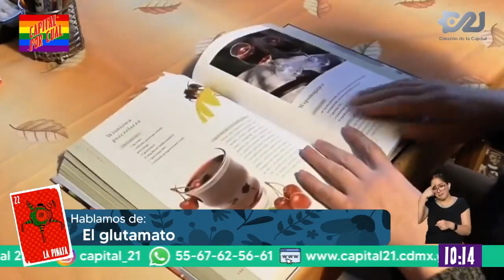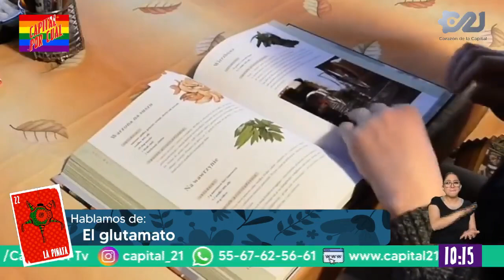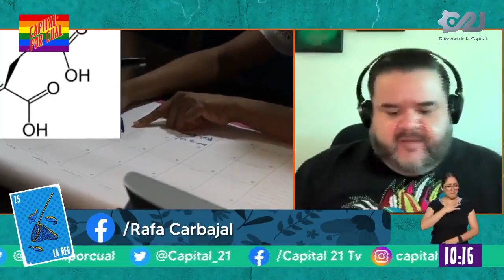El glutamato monosódico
En el programa de @capital21canal  Capital por Cual con Fernanda Tapia, hablamos sobre el glutamato monosódico